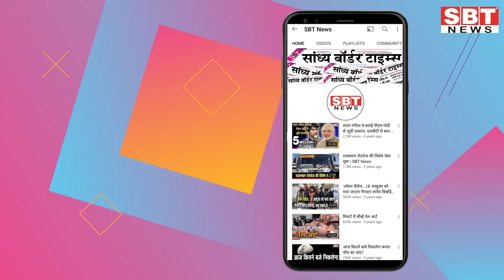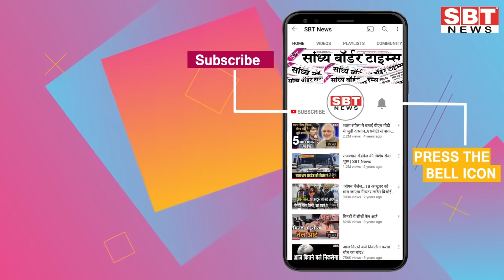24 नवम्बर : राजस्थान सुबह 6.15 बजे की 15 बड़ी खबरें | SBT News | Rajasthan News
24 नवम्बर     : राजस्थान सुबह  6.15 बजे की 15 बड़ी खबरें